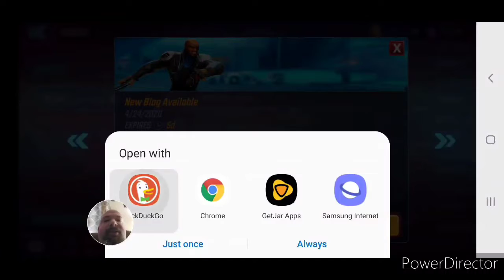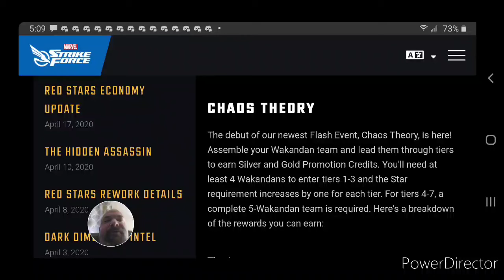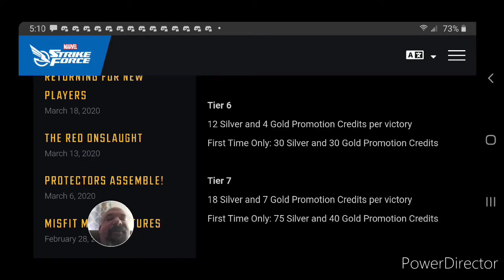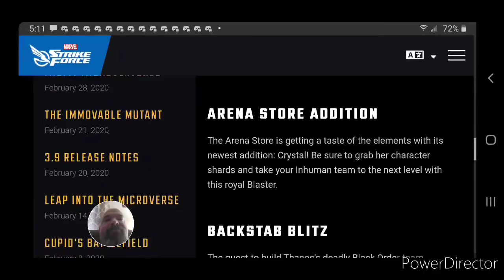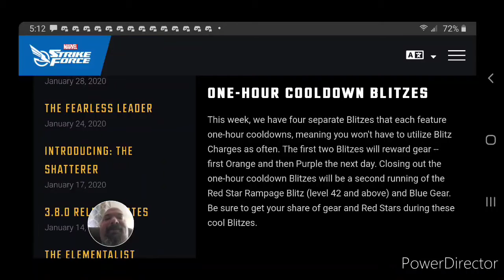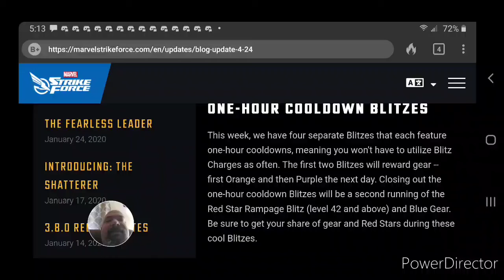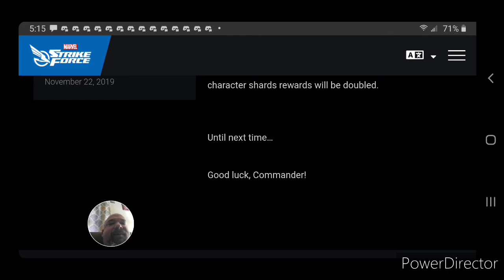MSF News: Episode 26 04/26/20. Challenge "fix" farmable inhumans "kinda". MSF Marvel Strike Force